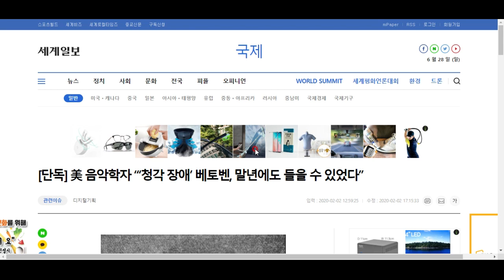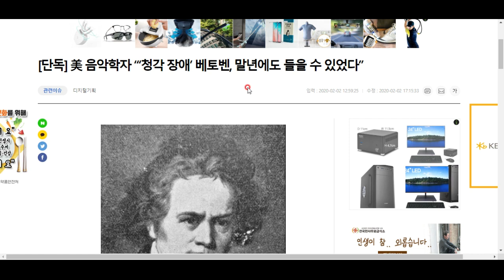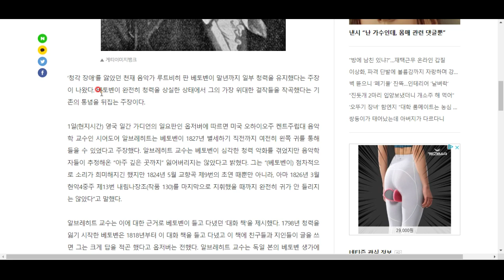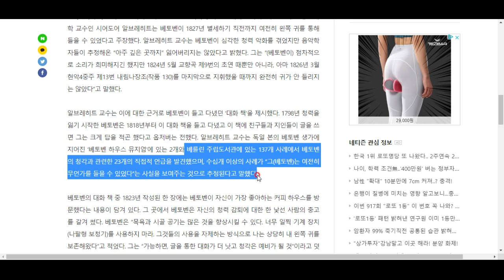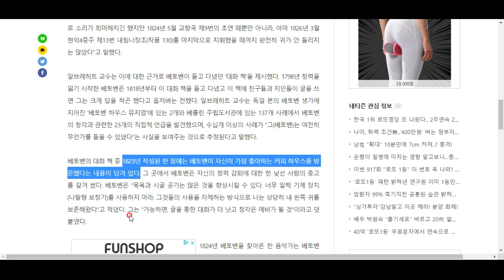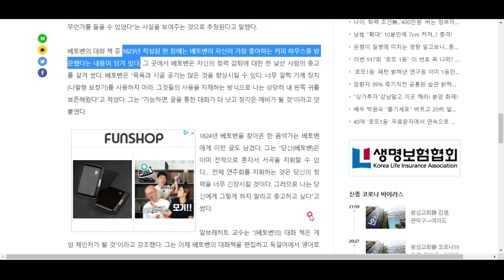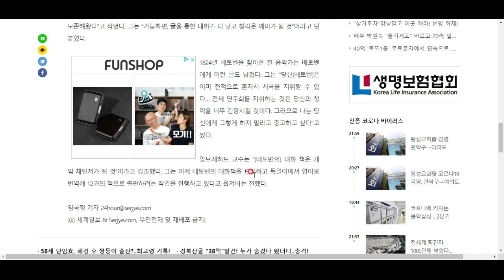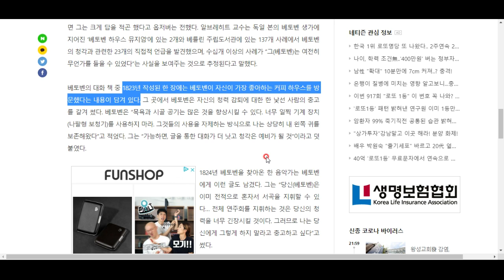베토벤은 귀가 완전히 멀지는 않았다!!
한 음악학자의 치밀한 조사를 살펴보시죠^^